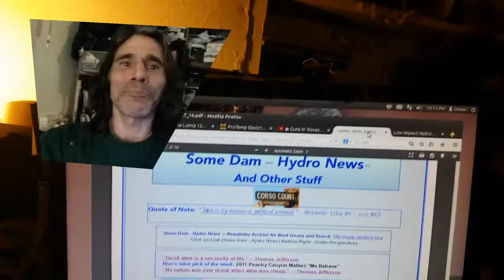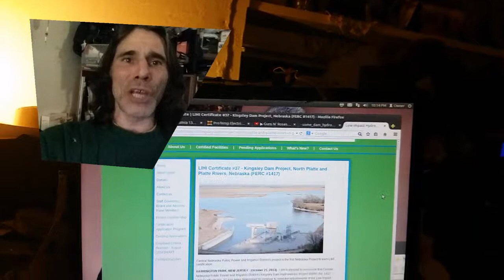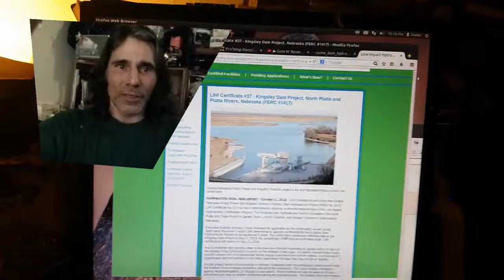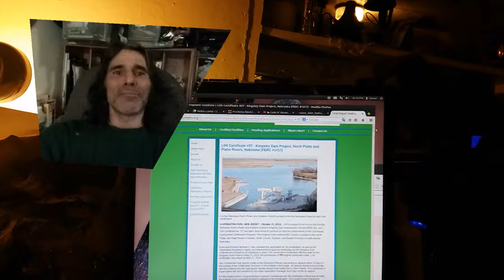Dam and a bit of mourning